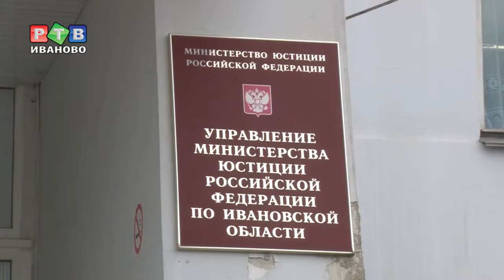Пьяные водители не любят платить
Пойманные за пьяную езду водители лишаются права управления транспортным средством и получают штраф в размере 30 000 рублей. Вернуть права хотят все, а вот платить — нет.